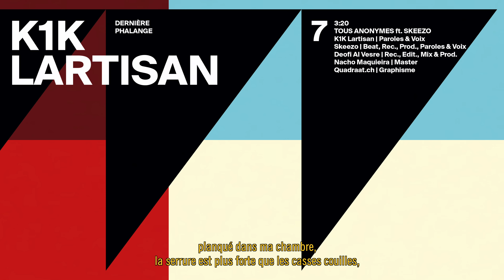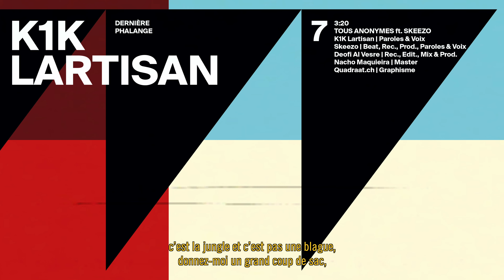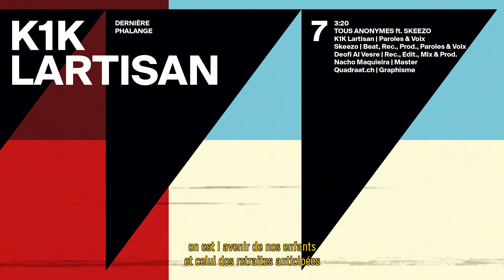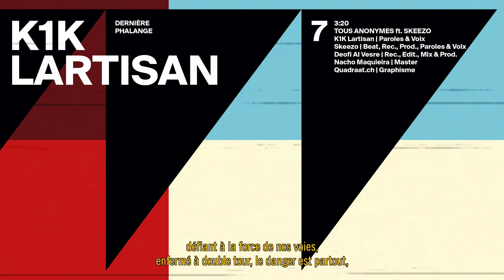K1K LARTISAN | Tous Anonymes ft. SKEEZO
K1k Lartisan | Paroles & Voix
Skeezo | Beat, Rec., Prod., Paroles & Voix
Deofi Al Vesre | Rec., Edit., Mix & Prod.
Nacho Maquieira | Master
Quadraat.ch | Graphisme

(K1K LARTISAN)
À travers mon œil de bœuf,
j’empire mon drame,
emprise à une trouille de l’autre,
quand entre deux crises je travaille,
pas de Champ., dans ma future coupe,
à peine de chanvre pour tenir le coup,
planqué dans ma chambre,
la serrure est plus forte que les casses couilles,
je redouble d’effort,
parce qu’on redoute l’effet à long terme,
nos feuilles pleines t’inquiète
ne le font pas à l’envers,
une prise de conscience collective,
un max d’agent à la barre,
un max d’argent en partage,
une idée de Marx pour idéal,
gauche, gauche, pas que la marche
au pat nous rende sociable,
ça se dit tout bas,
que ça marche aux coups bas,
on arrivera toujours
à nous faire gober un coupable,
faut pas laisser, à un petit con,
la parole pour un grand sujet,
on se fout bien de ce qu’il suggère,
de ceux qu’il entraine dans la merde,
nous on a la parole comme bras de fer,
sans le fric de Brad Pitt,
mes Freaks se planque à la Fark,
sans être des planqués de la Fac,
c’est la jungle et c’est pas une blague,
donnez-moi un grand coup de sac,
avant que ça parte
en grands coups de charges,
le monde se calme le temps d’une coupe
avant de repartir en chasse,
de répartir les richesses,
à en faire pâlir les plus riche,
à en rendre les plus lâche polis,
la méfiance, la valeur la plus solide,
histoire de nous tenir
dure dans nos galères,
sans suite le faible le reste, sans nuire,
tant qu’il reste seul et se ruine,
parce qu’un groupe à lui seule
pourrait leurs nuire,
parce que ma troupe à elle seule
voudrait leurs nuire.

Tous anonymes, méfiants et paranoïaques,
la lutte devrait être commune,
défiant à la force de nos voies,
enfermé à double tour, le danger est partout,
formaté par la peur,
tout esprit d’ouverture est perdu.

(SKEEZO)
Apprenez pourquoi on pète les plombs
dans une situation survoltée
ne vous méprenez mais comprenez
les êtres révoltés
sur nos monts quand les gros poissons
nagent au dessus des lois
la suisse d en bas d un criant reveil
annonce le combat car déçu des voix
on hurle à l injustice mais
n entend pas changer l évolution
dans l ère des pollutions on s étonne
d entendre chanter des airs de révolution
on est l avenir de nos enfants
et celui dos retraites anticipées
on veut gagner notre croûte aller
sur une route de doutes dissipés
toute l assemblée donne le Rap complice
de black sheeps indisciplinés
à croire que pour marcher droit
on doit s incliner
face aux projets de contre progrès
de l union des cons nationalistes
ecrire la musique sans mélodie
ni voix ni contrebassiste
Jveux pas eu on m dicte ma conduite
au rythme des militaristes
mes rimes revendiquent plus au
une image de site pour touristes
on nous donne pleins d étiquettes
alors je colle un post it
gardez en mémoire les pages de
l histoiresans rattrapper une rage d otite.

ANTE CUALQUIER DUDA NO CONSULTES AL MEDICO